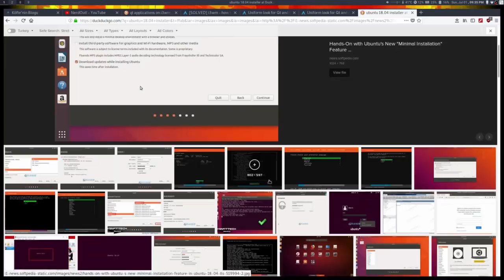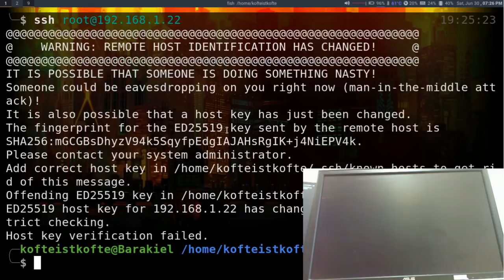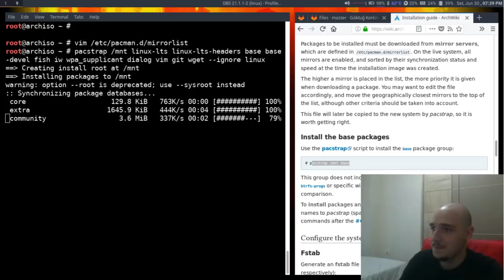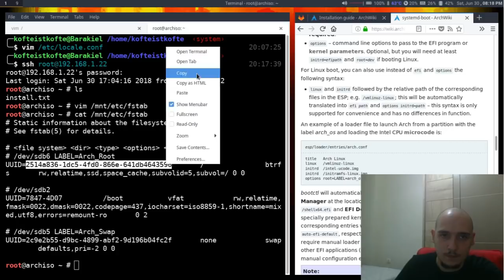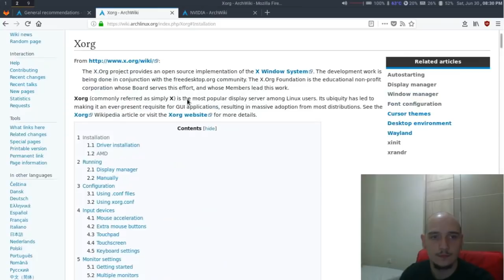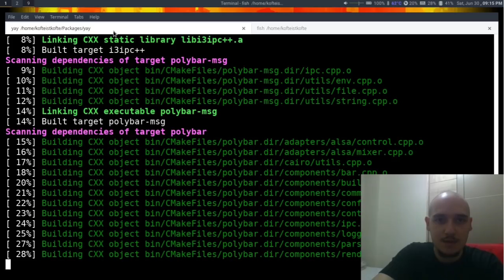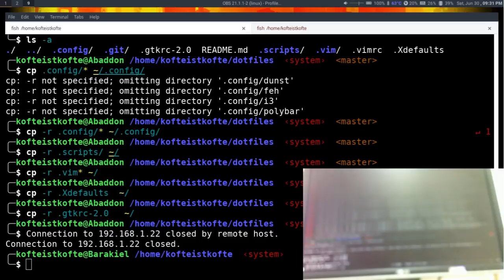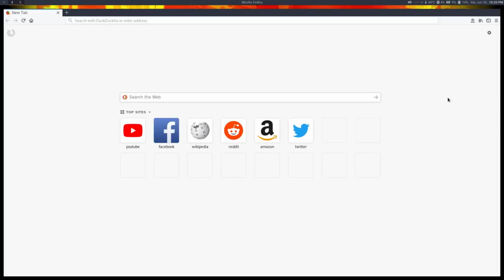Arch'a Dönüş: Abaddon'a Tekrardan Arch Kurma Macerası (Uyarı: Sıkıcı Olabilir)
Ubuntu maceramın ardından bunun bir hata olduğunu anlayıp tekrardan ait olduğum yere, Arch Linux'a döndürdüm masaüstümü.

Uyarı: Bu video kesinlikle ama kesinlikle bir Arch kurulum dersi değildir, sadece benim spesifik kurulum sürecimdir.